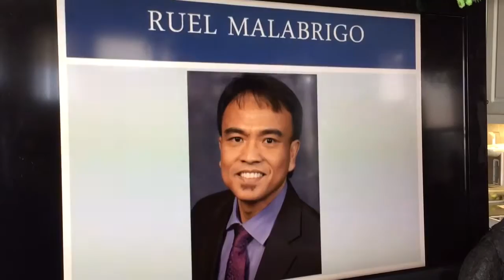Ruel Ordination 1